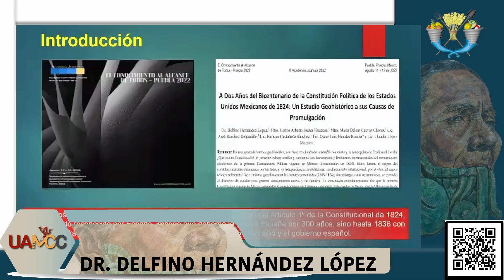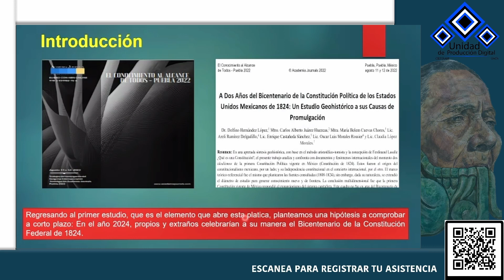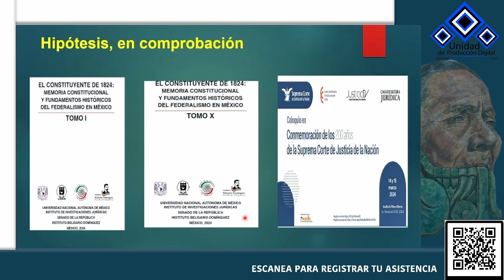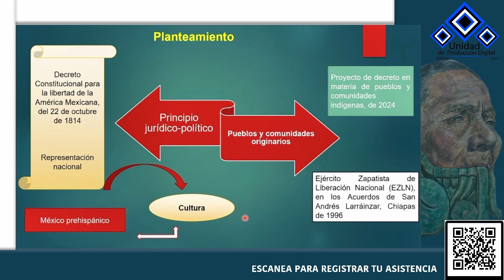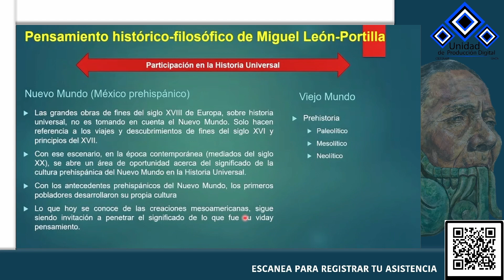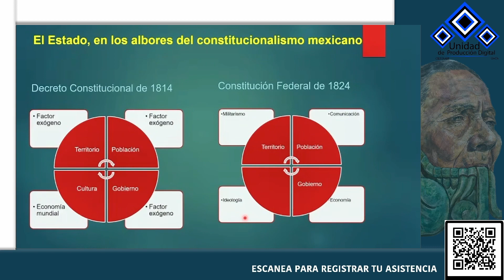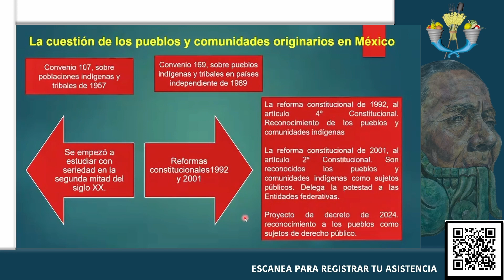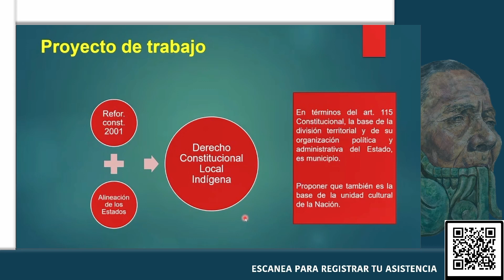Mesa 7: La cultura nacional en la Constitución Federal de 1824, por: Delfino Hernández, CIESTAAM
Mesa 7: La cultura nacional en la Constitución Federal de 1824: a propósito de los 200 años de su promulgación, 2024,por: Dr. Delfino Hernández López, Sede UATx, CIESTAAM